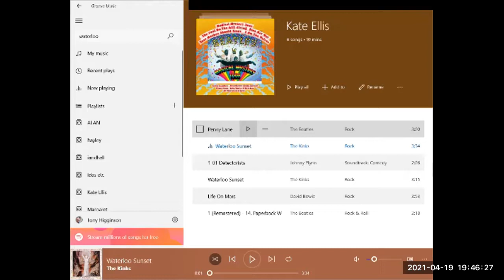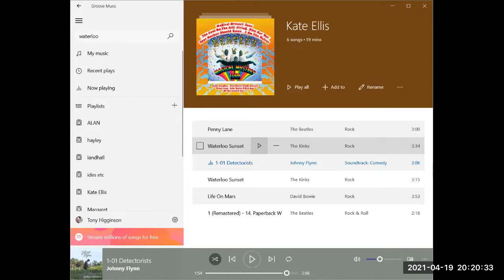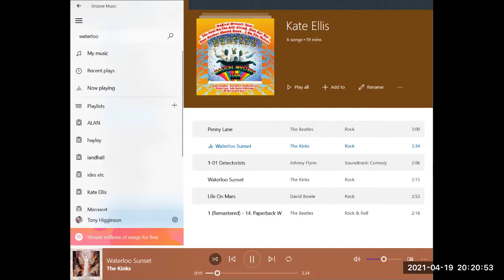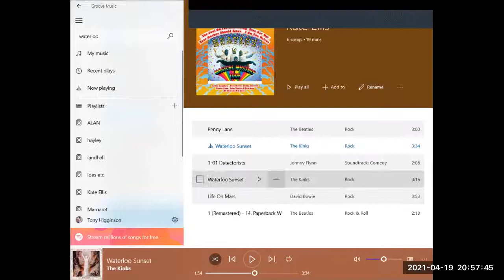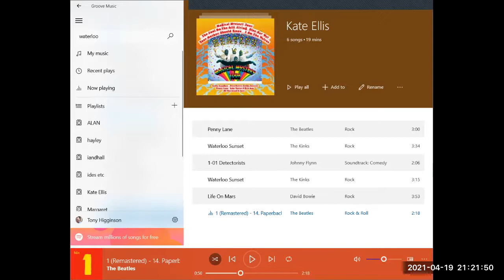Kate Ellis- CWA Dagger winner chatting about her work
Kate Ellis is the acclaimed author of the Wesley Peterson series, book 24 is just out and 25 is due in August. She has also written 5 stunning Joe Plantagenet books set in a reworked York and her recent trilogy featuring Detective Albert Lincoln of Scotland Yard set in the immediate aftermath of WW1. Sghe won the 2019 CWA dagger for crime in the library and her group, Murder Squad are celebrating their 21st anniversary and have events coming and a new anthology of short stories due.